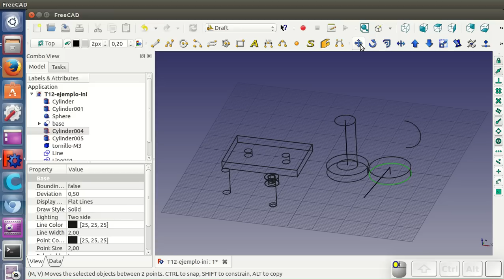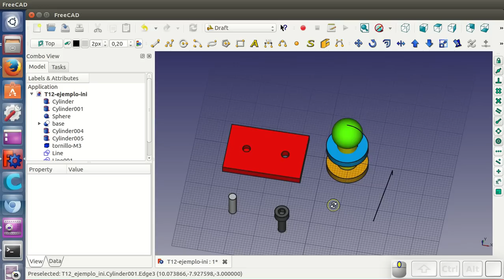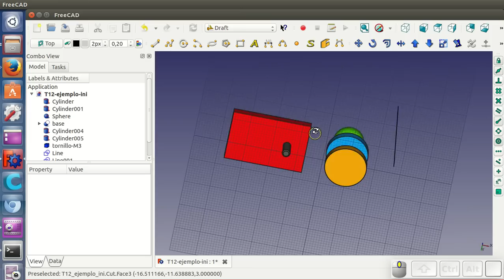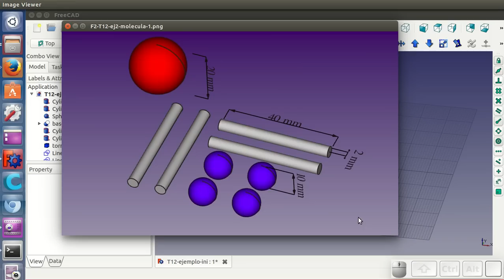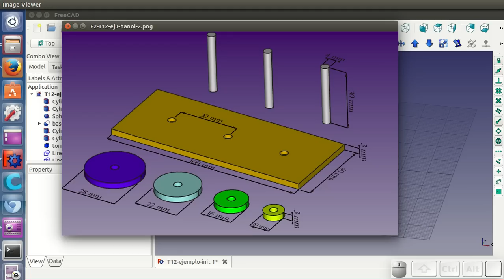Tutorial FreeCAD T2 (12 / 34): Draft: Centros de circunferencias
Módulo draft. Selección de los centros de las circunferencias